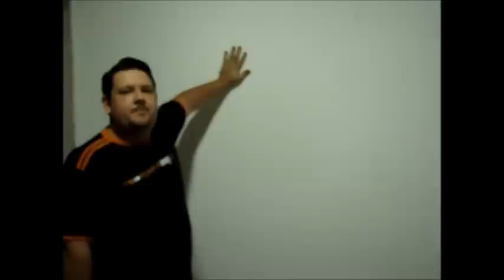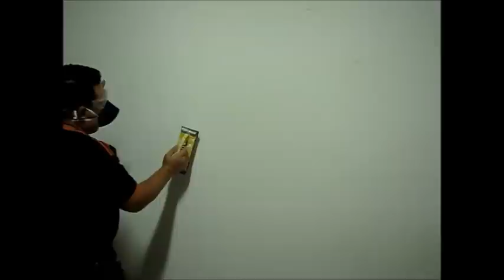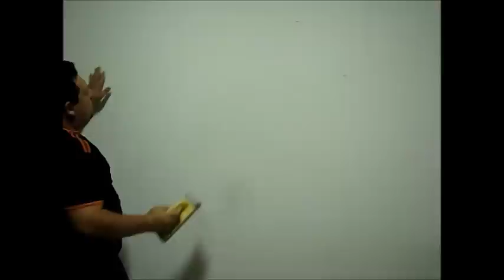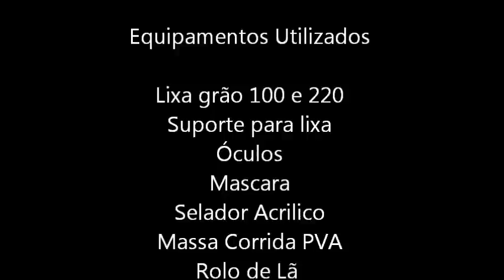Texpinte - Como Aplicar Massa Corrida completo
Aula, Dicas e um pequeno curso sobre como aplicar, lixar e pintar uma parede.
Passo a Passo de como Aplicar massa corrida.
Desde a preparação das paredes, aplicação de selador, aplicação de massa corrida, lixação, e pintura.
Como construir sua casa - Texpinte